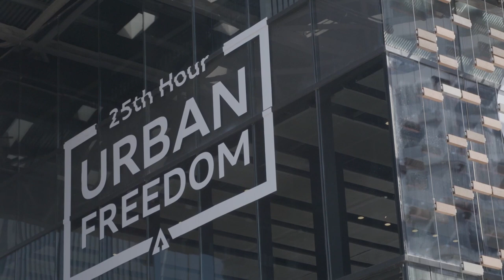Минивэн-лимузин Lexus LM и беспилотный Audi AI:ME и в Шанхае | Новости с колёс №218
Lexus LM стал первым минивэном марки и представляет собой перелицованную модель Toyota Alphard. Но Lexus добавил в салон перегородку между передним и задним рядом сидений.